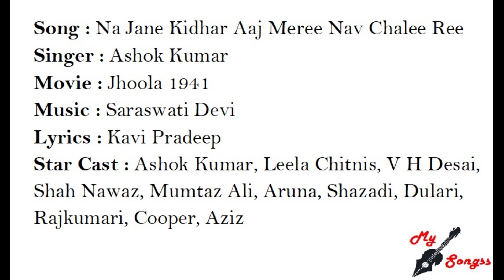Na Jane Kidhar Aaj Meree Nav Chalee Ree, Movie : Jhoola 1941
Song : Na Jane Kidhar Aaj Meree Nav Chalee Ree
Singer : Ashok Kumar
Movie : Jhoola 1941
Lyrics : Kavi Pradeep
Star Cast : Ashok Kumar, Leela Chitnis, V H Desai, Shah Nawaz, Mumtaz Ali, Aruna, Shazadi, Dulari, Rajkumari, Cooper, Aziz